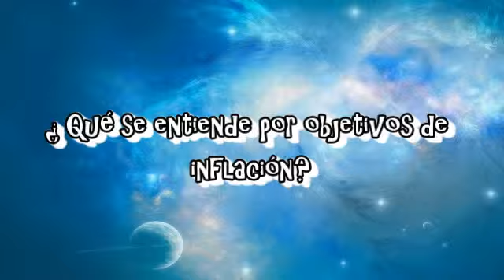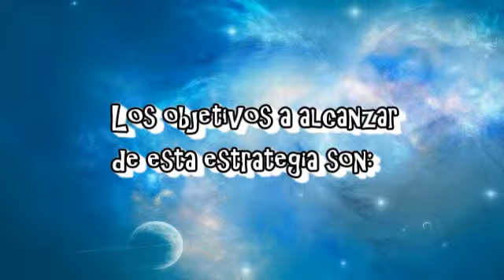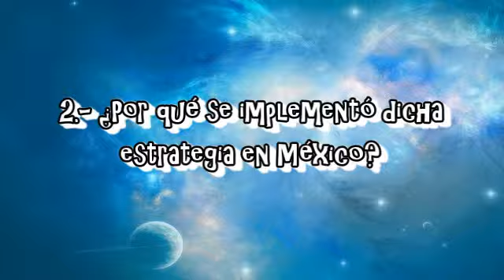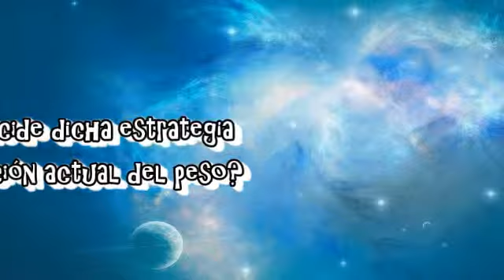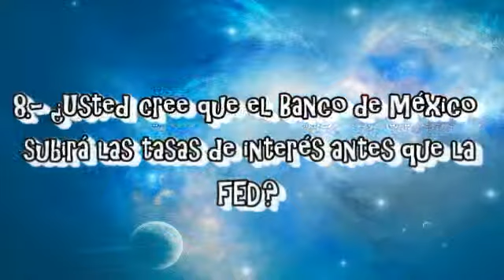INAE IV, Entrevista al Dr. Gerardo Esquivel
Proyecto de investigación para la clase de INAE IV, entrevista realizada en el Posgrado de Economía el 23 de marzo de 2015.